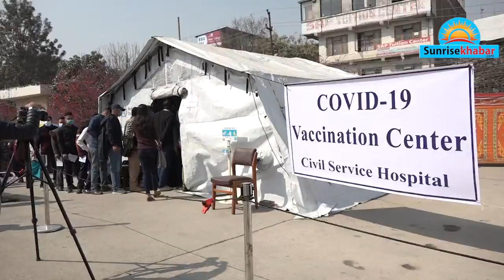कोरोना महामारी र राजनीति दुवै आयो ट्रयाकमा